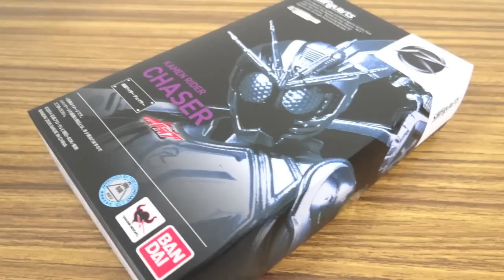プレバン限定 S.H.Figuarts 仮面ライダーチェイサー レビュー！シンゴウアックスはマッテローヨ & イッテイーヨに切り替え可能 仮面ライダードライブ SHフィギュアーツ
仮面ライダードライブ S.H.Figuarts動画